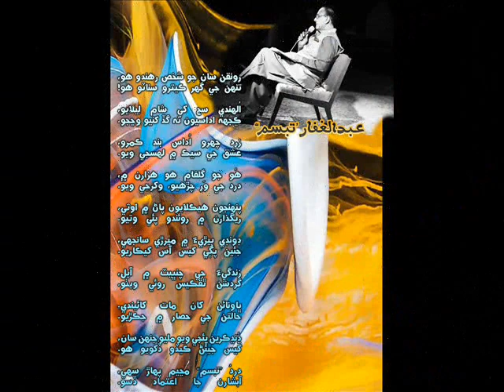Wari bhi pahnjo aa Volume 585=ustad manzoor sakhirani